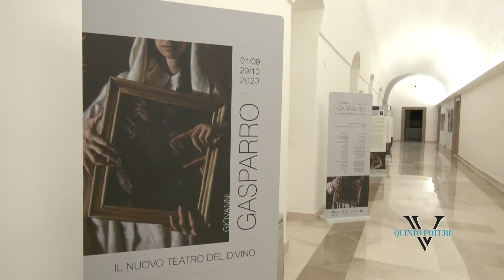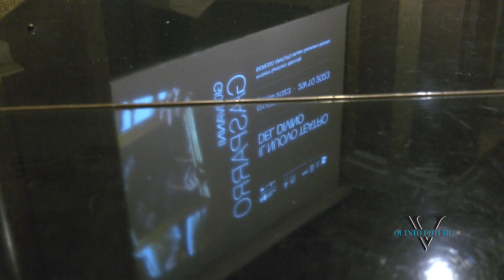Gasparro profeta a Molfetta. Sgarbi: "Caravaggio rivive nel pittore contemporaneo"